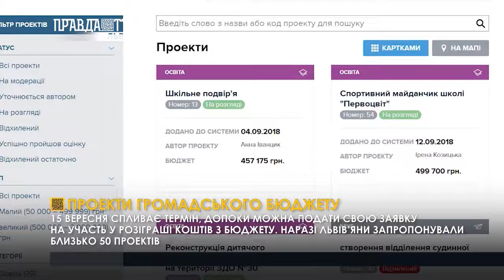Проекти громадського бюджету. ПравдаТУТ Львів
Благоустрій міста в першу чергу творять його мешканці. Вже третій рік поспіль найбільш значущі ініціативи львів'ян отримують не лише визнання, а й кошти з громадського бюджету. І для подачі проекту на отримання такого гранту залишилися дуже мало часу.